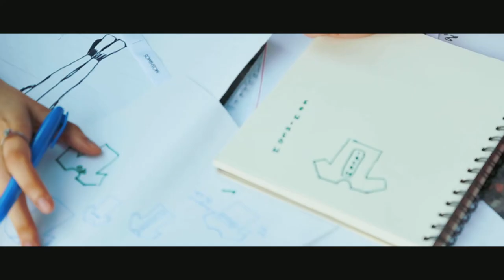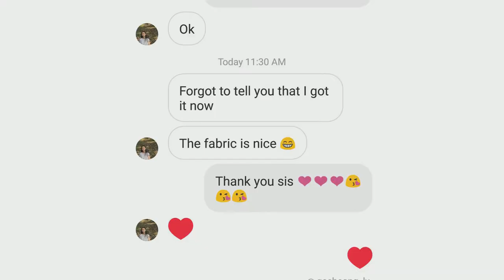Black Box Ep.1- Moshimos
Hey Guys, Krits here!! Welcome to Lonely Room

This is the first episode of a mini documentary called Black Box: (also the first video of Lonely Room)
It's a documentary about people who are just starting off with something or finding their way with their passion. It's the information that we don't really talk about much but it's the information we never thought we needed it like the information on the Black Box, hence the name.

For now enjoy the video and stay hungry!